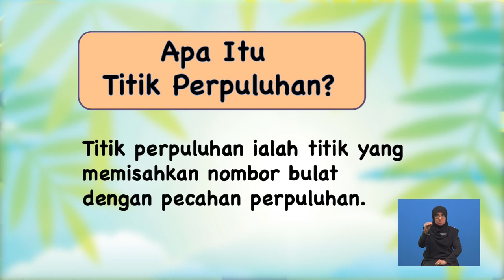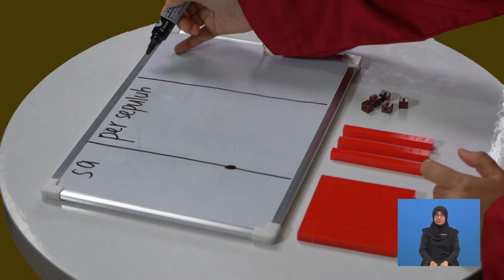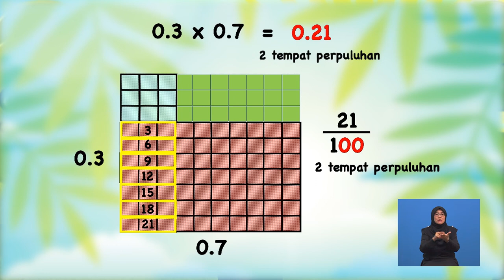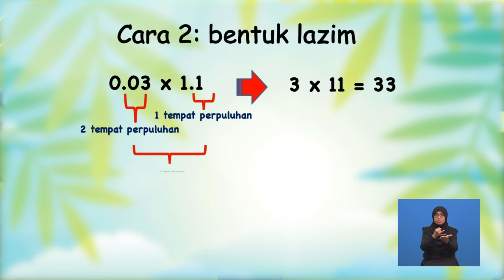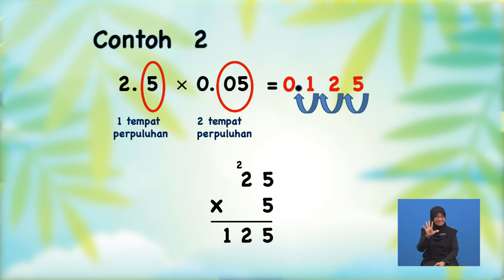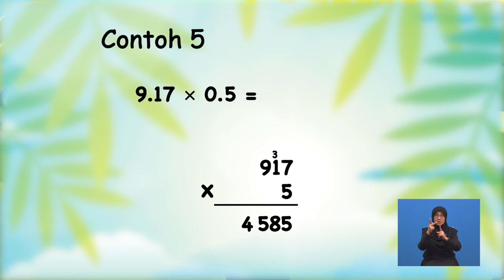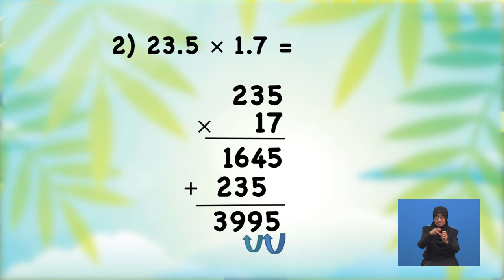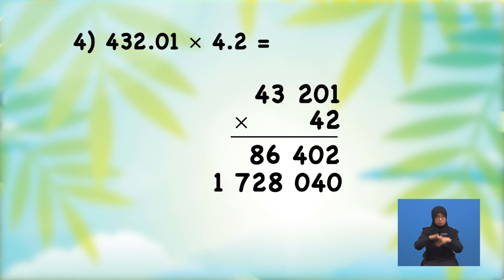Tahun 6 | Matematik | Perpuluhan | R086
Tajuk ini membincangkan mengenai pendaraban perpuluhan, hasilnya sehingga tiga tempat perpuluhan.